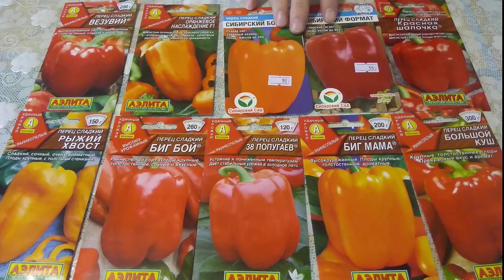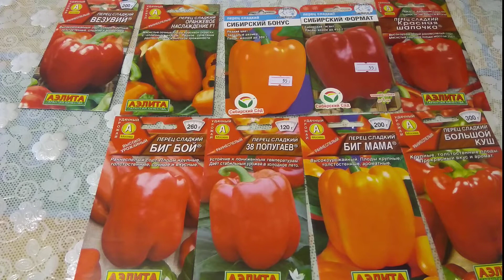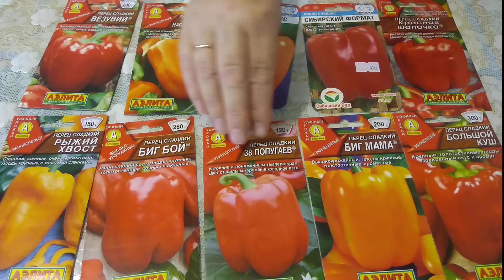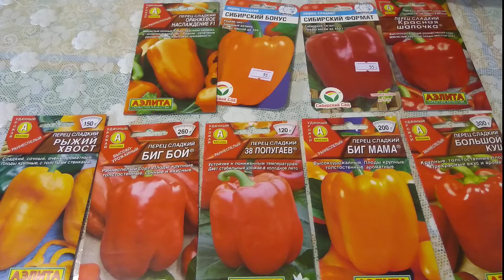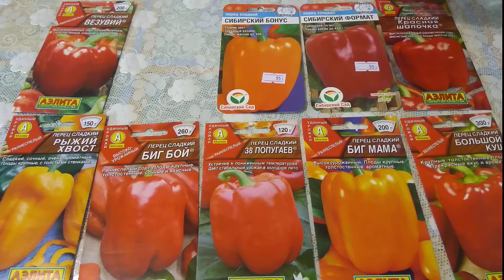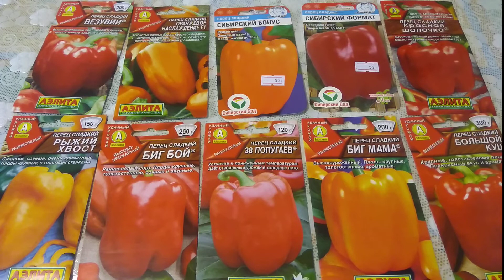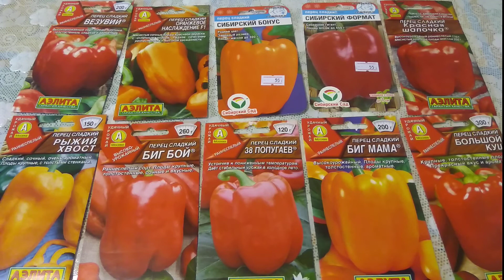Раннеспелый сладкий перец для открытого грунта. перец. семенаперца секреты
Отличные сорта перца.
Раннеспелый Урожайный Сладкий. Ароматный